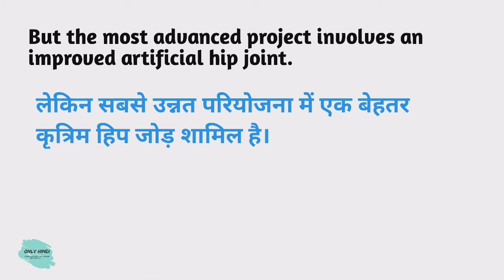Artificial meaning in hindi | Artificial Ka Kya Matlab hota hai | Daily use English words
Nmskar Dosto Aaj is Video me Maine Aapko  Artificial meaning matlab kya hota hai bataenge.

Word meaning,
Daily life English words,
English Vocabulary,